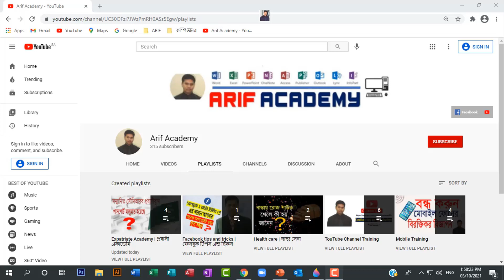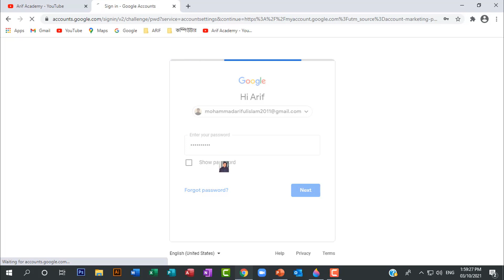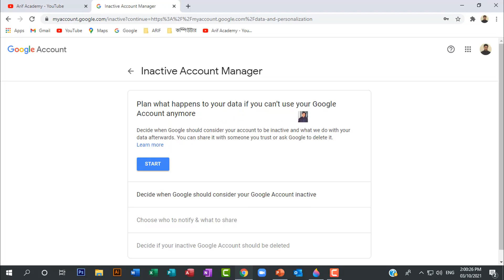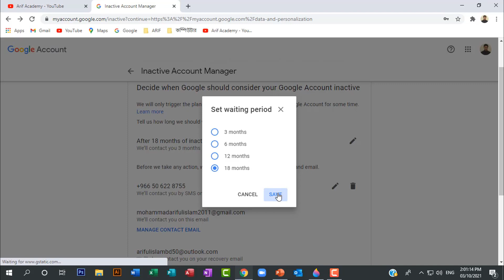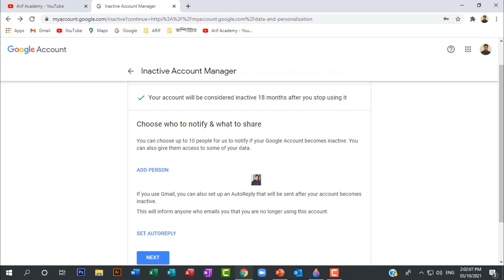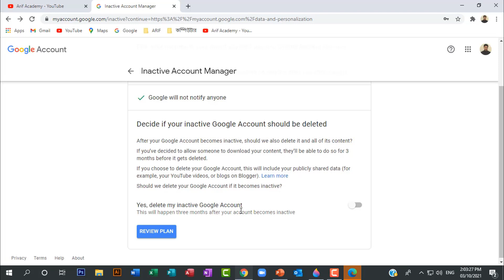মৃত্যুর পর আপনার গুগল একাউন্টের কী হবে? | Google account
কী হবে মৃত্যুর পর আপনার গুগল একাউন্টের সেটি জানার জন্যই ভিডিওটি দেখুন,,